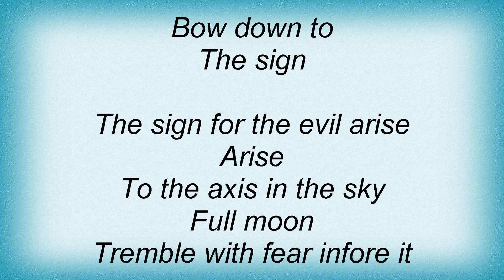Tiamat - The Sign Of The Pentagram Lyrics